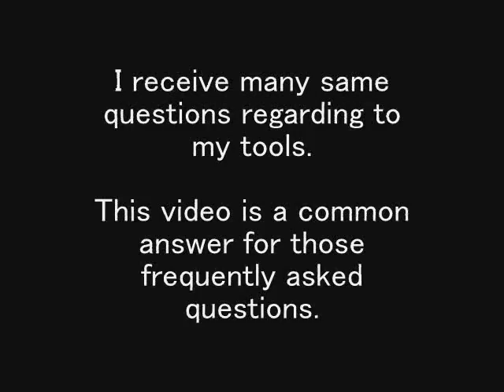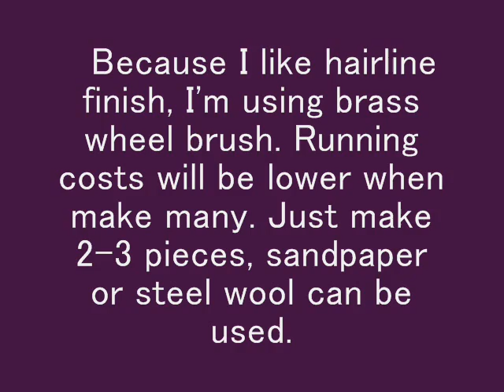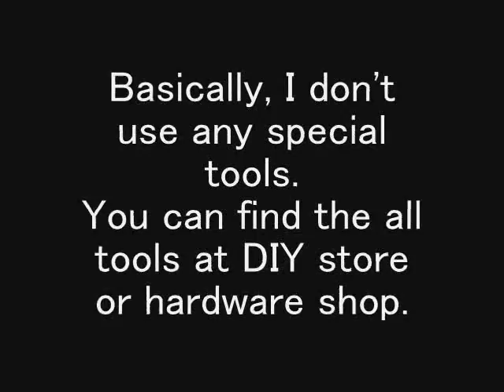FAQ to my tools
I receive so many same questions regarding to my tools. This video is a common answer for those frequently asked questions.

What is alcohol fuel ?
What is drilling tool ?
How dou you remove the paint ?
What is circle cutter ?
What is cutting tool of can ?